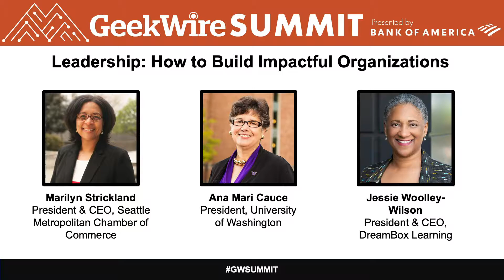Panel: Leadership - How to Build Impactful Organizations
How can the leaders of today build strong, diverse, and inspired teams an era of rapid technological, political and economic change? Three leaders with roots in education, business and public policy discuss new strategies for creating and leading organizations ready to take on big challenges with a sense of mission and purpose, and the ability to create maximum impact in the world.

Featuring Ana Mari Cauce, President, University of Washington; Jessie Woolley-Wilson, President & CEO, DreamBox Learning; Marilyn Strickland, President and CEO of the Seattle Metropolitan Chamber of Commerce.